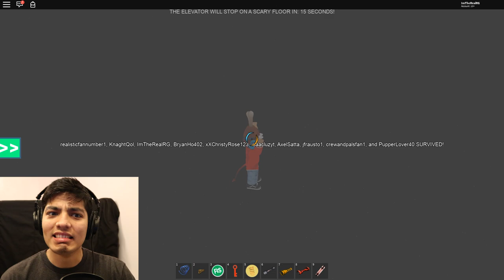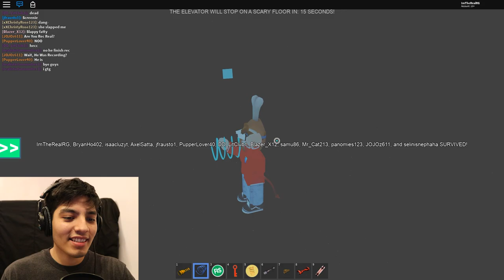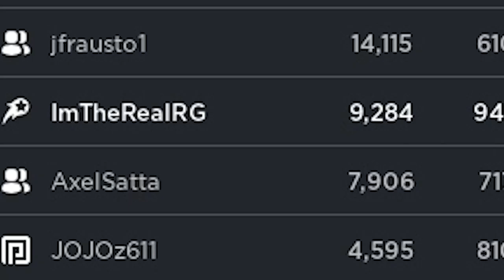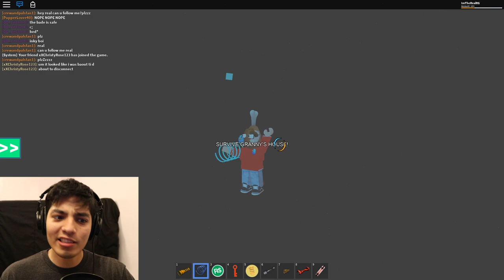ROBLOX THE SCARY ELEVATOR *FNAF update*